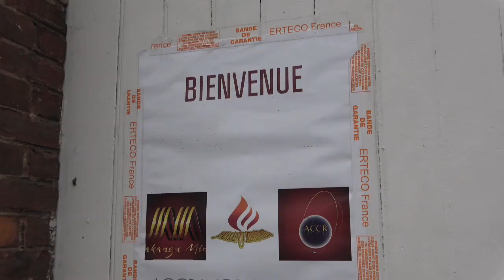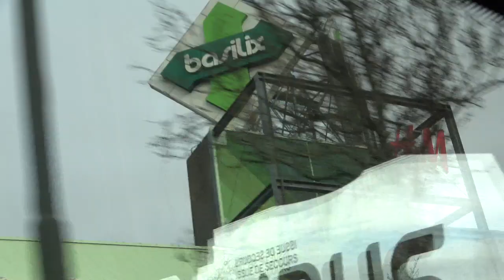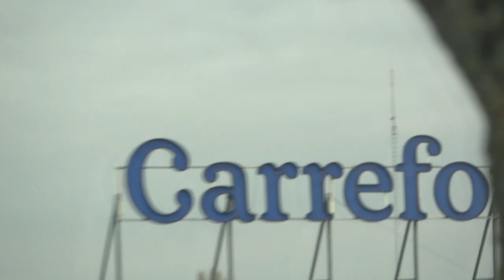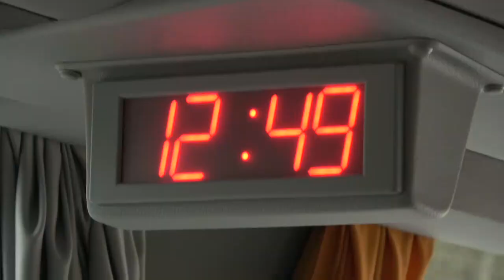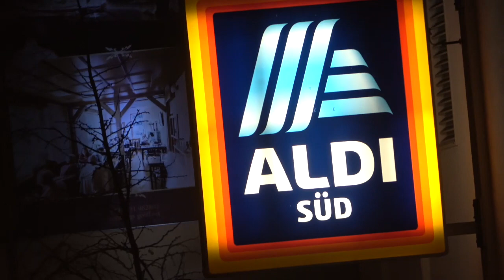WELCOM TO LILLE; FRANCE